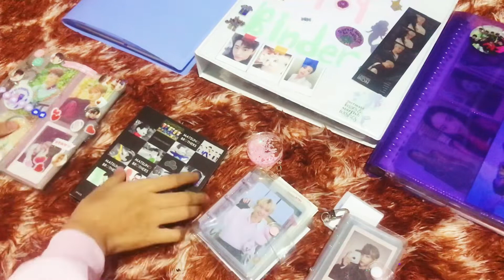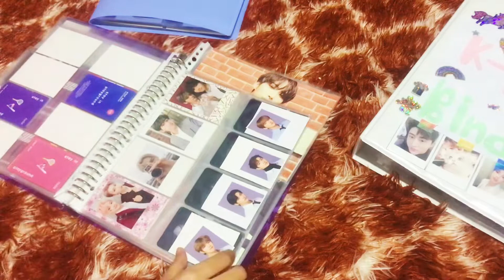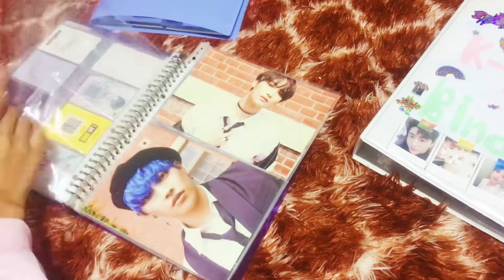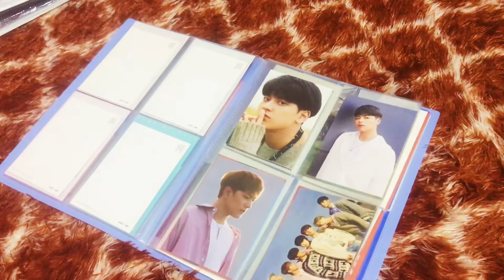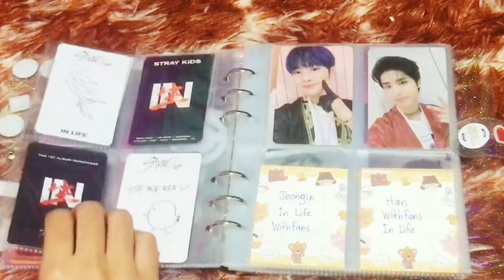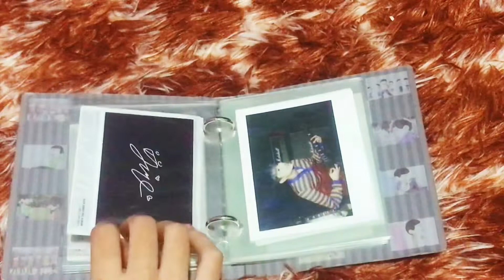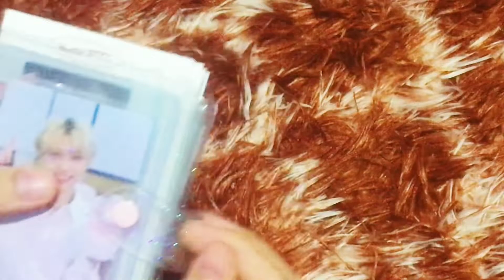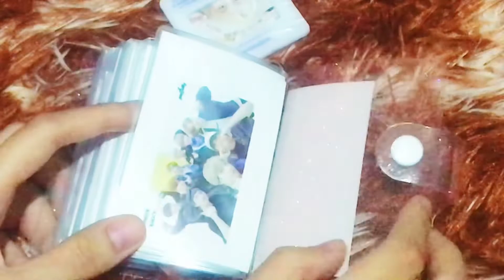my first binder tour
so i made a poll on instagram whether i should start posting on youtube again or not and most of my followers voted yes, so here’s my collection in a year because i start collecting photocards in general on february because of blackpink and then i went on hiatus and start collecting photocards again on june 2020 because of jinhwan ikon